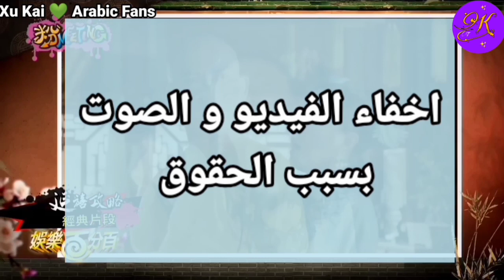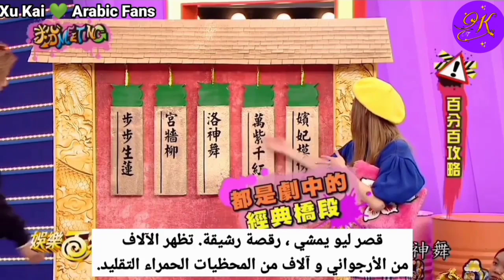09.11.2018 شو كاي 💚| وو جينيان البرنامج المنوع 100% entertainment مترجم للعربية Arabic sub ~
الممثل الصيني شو كاي 💚 فريد، مجتهد بعمله، مسؤول و شخص بار بوالديه. أمنيته الوحيدة هو أن يعطي أعمال افضل لنا.